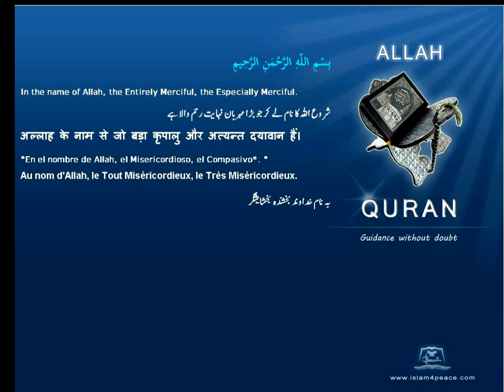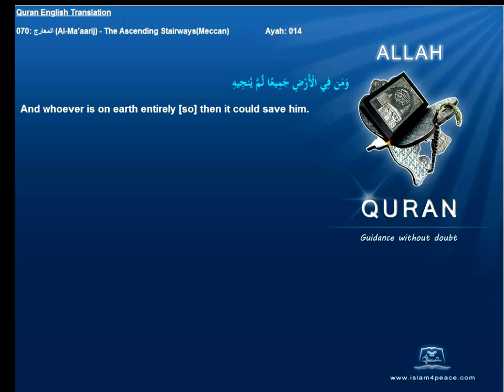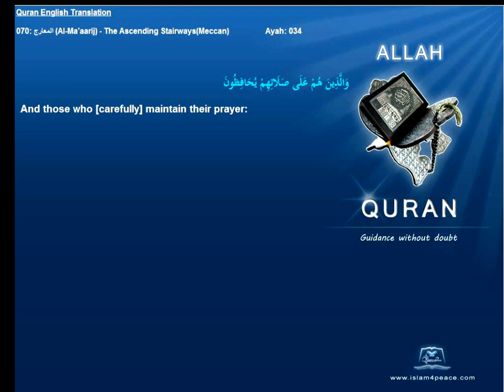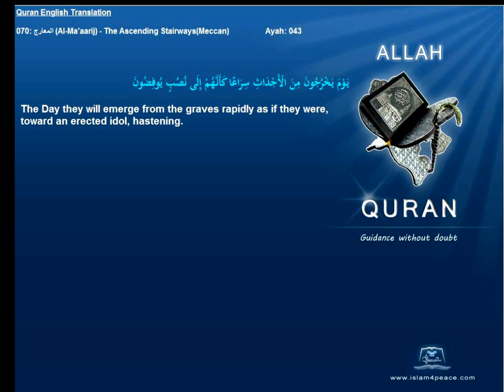Quran English Only Translation 070-المعارج-Al-Ma'aarij-The Ascending Stairways(Meccan)